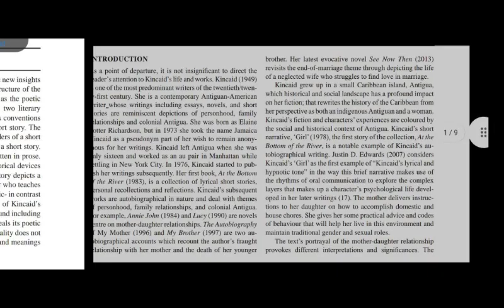DU SOL OBE First semester B.A The Individual and Society Question.2 Answer